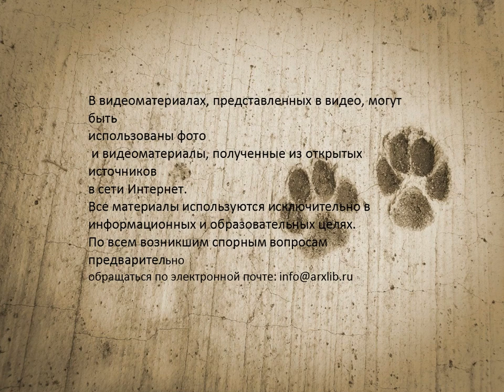Мой друг спаниель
Русский спаниель – это дружелюбная и позитивная во всех отношениях собака. За положительный и весёлый нрав ее очень любят и взрослые и дети. Библиотекари Маймаксанской библиотеки № 6 им. Г. А. Скребицкого предлагают познакомиться с этой удивительной породой собак.